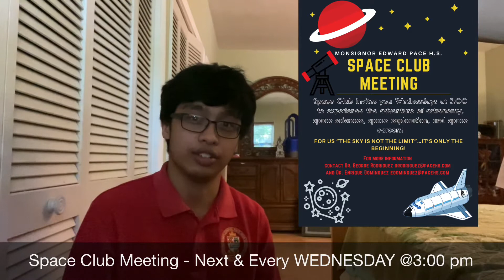Pace PBS - January 21, 2021